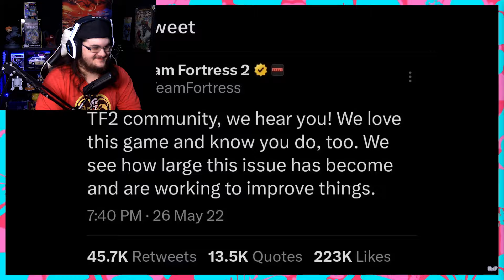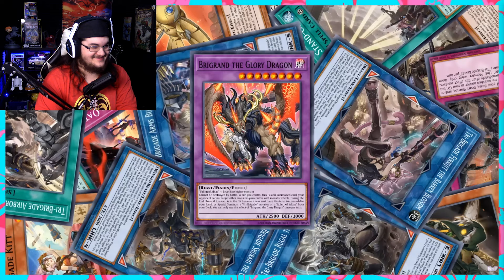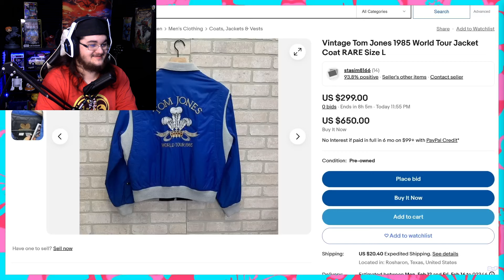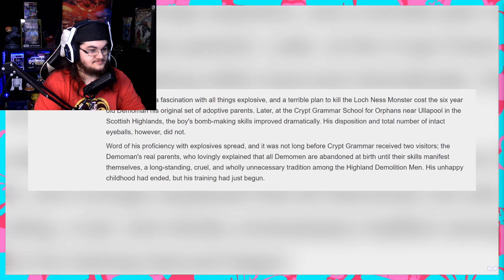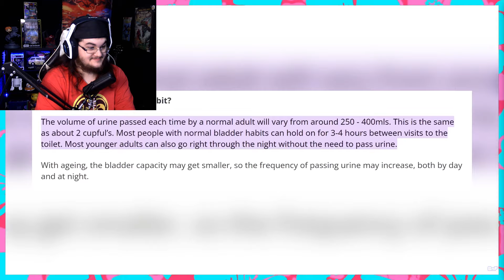Team Fortress 2 Fan Reacts To Which Team Fortress 2 Mercenary Would Make The Best Boyfriend?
Team Fortress 2 Fan Reacts To Which Team Fortress 2 Mercenary Would Make The Best Boyfriend by Bumbles McFumbles! This video was very funny! Hope you all enjoy!